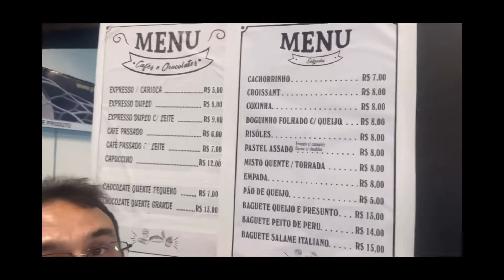🇭🇺 Visitei a arena do Grêmio. Tudo sobre esse belíssimo monumento do futebol Brasileiro.🇭🇺